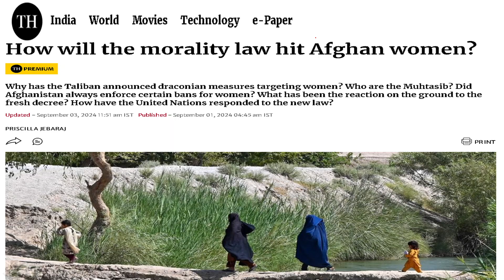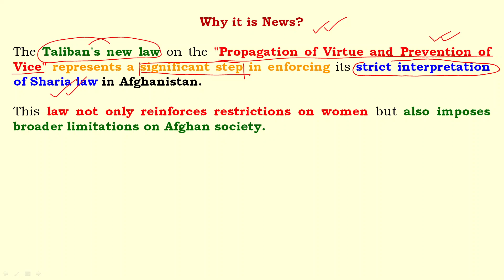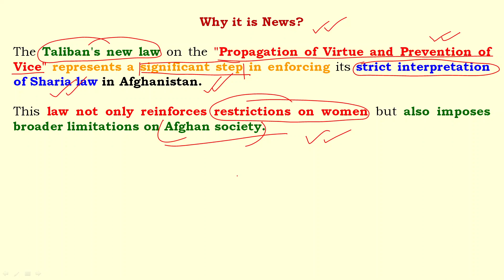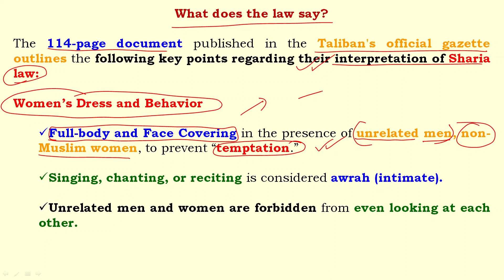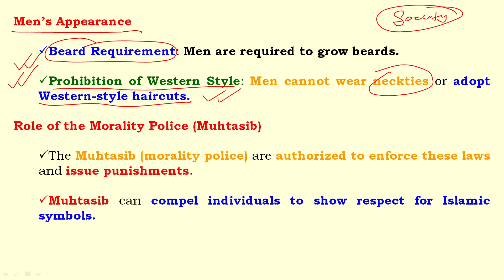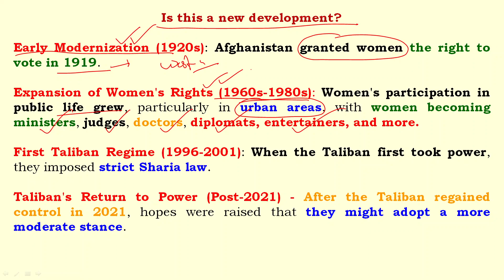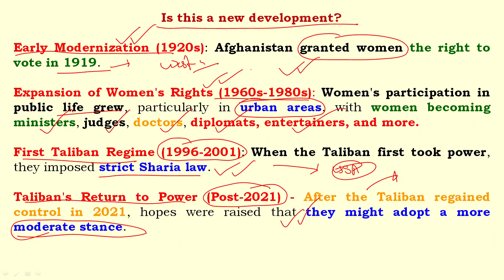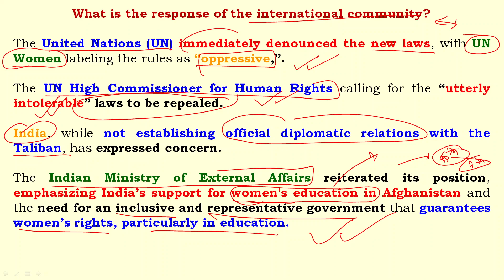Taliban’s new ‘morality law’ | तालिबान का नया 'नैतिकता कानून' I Anil Kumar Tiwari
Taliban’s new ‘morality law’ | तालिबान का नया 'नैतिकता कानून'@anilkumartiwarii

Here we have discussed about the Taliban's new law on the "Propagation of Virtue and Prevention of Vice" which is represents a significant step in enforcing its strict interpretation of Sharia law in Afghanistan. This law not only reinforces restrictions on women but also imposes broader limitations on Afghan society.

What is the name of the law of the Taliban?
What is the current legal system in Afghanistan?
Why does the Taliban restrict women's rights?
अफगानिस्तान में वर्तमान कानूनी व्यवस्था क्या है?
What is the law of Afghanistan called?
What laws did the Taliban impose?
What is the Taliban rule?
What is sharia law?
How many non-Muslims are in Afghanistan?
What is the old name of Afghanistan?
Taliban morality law
Taliban New laws in Afghanistan
Law on the promotion of virtue and the prevention of vice
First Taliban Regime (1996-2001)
UN Women
Muhtasib (morality police)
Tiwari General Study
Anil Kumar Tiwari
Civil Services Exam
Current Affairs